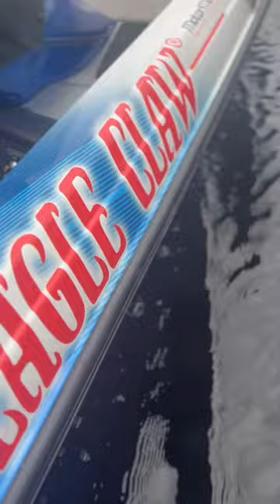Best Hook Company!!!!